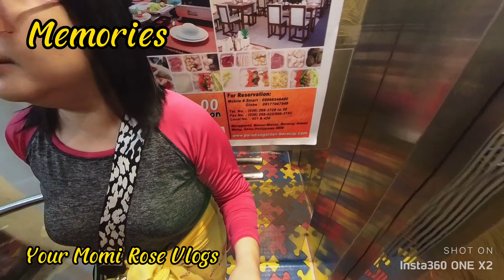Boracay Swim Suit Reveal 😁Day 3